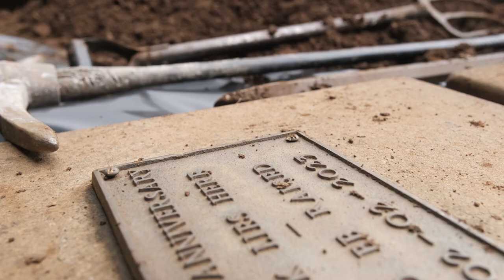WHPS Centenary Celebrations - Raising of the 75th Trunk and laying of the Centenary Trunk